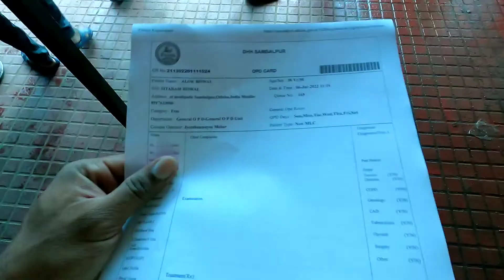Sar chakkar 😇 Dene ki bajese Aaj ki Ride🏍️ cancel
Sar chakkar 😇 Dene ki bajese Aaj ki Ride🏍️ cancel @BikeRider Alok

Hi
i am Alok Biswal
welcome to my you tube channel BikeRider Alok